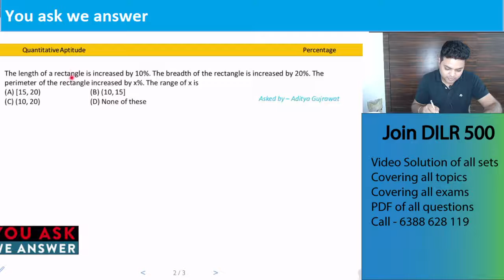Must solve Questions of Percentage for CAT MBA CMAT | Arithmetic | Daily Quant Series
Question Discussed in this video -
The length of a rectangle is increased by 10%. The breadth of the rectangle is increased by 20%. The perimeter of the rectangle increased by x%. The range of x is

For PDF visit our Facebook page and follow us on all our pages, the links are as follows-